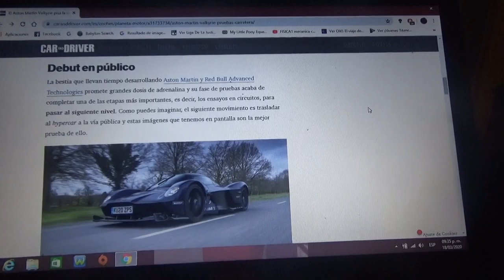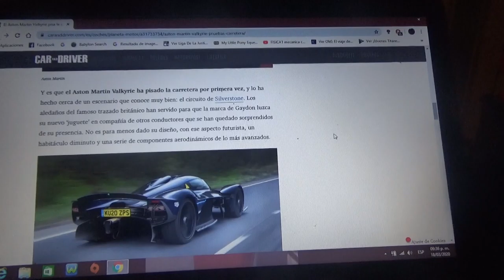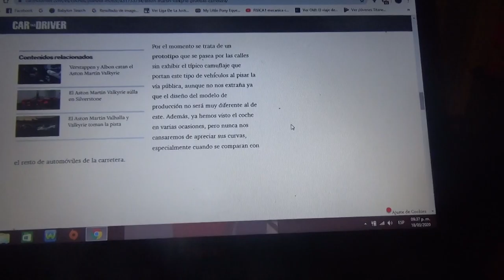El Aston Martin Valkirye ya pisa la carretera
El exclusivo hypercar híbrido de la compañía de Gaydon ya inició su fase de pruebas en la vía pública